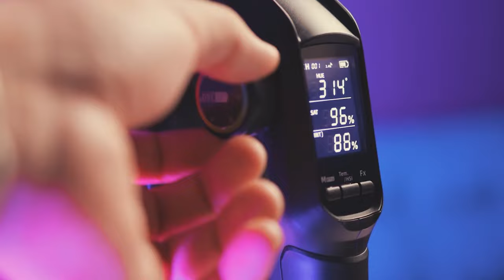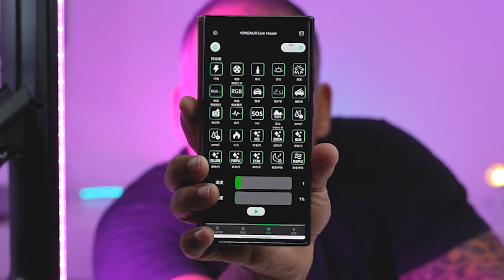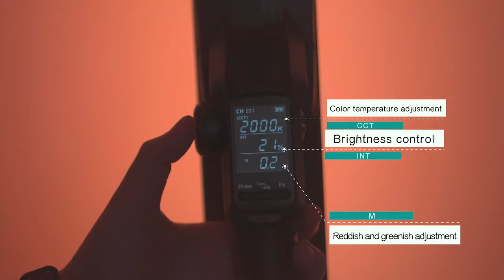Bastão de LED Yongnuo YN660 PRO RGB vale a pena ? REVIEW